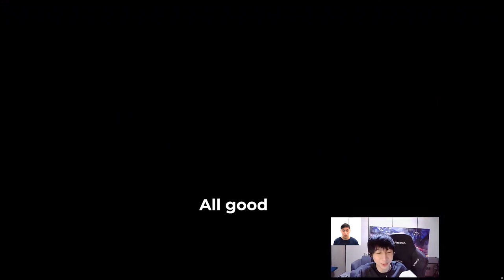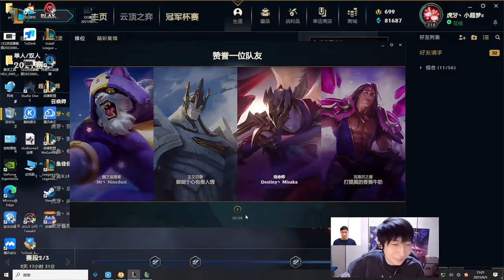THIS Rank 1 Chinese Top Laner is ABUSING KAYLE and THIS Kayle LoL Build (ENG SUB)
Welcome to CN VODS Inc.! We’re dedicated to all things Chinese League of Legends! If you're looking for the best Chinese LoL players, the latest updates on the Chinese super server, and exciting gameplay videos from the region, you've come to the right place!

Discover the thrilling world of Chinese LoL as we explore the LoL Chinese version. We bring you in-depth coverage of the Chinese LoL leaderboard and the Chinese LoL servers, showcasing skills and strategies of top Chinese players who dominate the rankings. From the competitive Chinese super server to regular Chinese servers, we keep you updated with all the action typically via a Chinese LoL video.

Join us as we follow the journeys of talented Chinese LoL streamers on the Chinese LoL super server. They provide entertaining and insightful content whilst showcasing their impressive skills. Dive into their exciting Chinese LoL stream and witness unique playstyles and top-notch gameplay. These guys have skills of a LoL Chinese pro, and are high on the Chinese LoL rankings, which is particularly impressive given how tough the China LoL ranked ladder is. The LoL China region as you can imagine is very competitive given the immense population. To be a cut above in the Chinese super server LoL ranking, let alone be the LoL Chinese super server rank 1 player needless to say is incredibly difficult.

Looking to enhance your own gameplay? We've got you covered with comprehensive guides on Chinese LoL builds and strategies. Learn from the best Chinese players, true China LoL legends as we break down their preferred builds, itemization choices, and playstyles. Stay updated on the Chinese LoL rankings and witness the intense competition between China and Korea. The LoL China vs Korea strength debate is always ongoing. Watch these players go head to head here on this channel.

Language won't be a barrier here! We have valuable resources for players looking to navigate the League of Legends Chinese language with the Chinese version of LoL. From Chinese translations to tips on how Chinese players of LoL effectively climb the rankings, we ensure that language is never a hindrance to your learning experience. If you need a LoL Chinese translator for a League of Legends Chinese Translation, this is it.

So, if you're passionate about League of Legends in China and how people there progress in the Chinese LoL server ranking, subscribe to our channel and join us on this exciting journey. Players are always looking to increase their LoL chinese super server ranking there especially with how big the streaming and eSports industry is there. Don't miss out on the epic battles, extraordinary plays, and captivating stories that unfold in the world of the League of Legends Chinese version.

Does kayle do magic damage? Yes + physical
What is kayle lol? Top/mid laner
What role is kayle lol? Top/mid
How to play kayle lol? Watch this vid
Why is kayle so weak? You are bad
Why is kayle so strong late game? Kit makes her progressively stronger
Kayle lol wiki. This is where you search up everything about Kayle
Lol kayle is ranged. After 6
Lol kayle ap or ad. Both. She has scalings on both
Lol kayle mid or top? Can be both
Lol best kayle build? Kraken, Rageblade, Wits End
What lane is kayle lol? Top/mid
Kayle lol lane? Top or mid lane
Is kayle good? If you're skilled
Kayle lol skills and Kayle lol abilities: Q: Radiant Blast W: Celestial Blessing E: Starfire Spellblade R: Divine Judgment
Kayle lol build? Kraken-Rageblade-Wits End
lol kayle ad build? Kraken Rageblade
lol kayle adc? No.
league of legends kayle ad build. See above
lol ap kayle. Viable, but not as good as AD
lol kayle buff? Yes, since Rageblade/Kayle are buffed
ap kayle build lol? Just go AD
kayle is broken lol? When XCM plays it
kayle lol combo. Q through minions-Auto-E
kayle lol champion? 450 champion
kayle carry lol? Can definitely carry
is kayle an adc? Yes, but not bot laner
lol kayle early game? Not bad if you're good
kayle lol guide? This is it
kayle lol gg? Not instantly
lol kayle gameplay. Here you are
lol kayle good? Yes, it can be
kayle lol items? Kraken Rageblade Wits End
kayle league of legends lane? Top or mid
lol kayle mains? Watch this vid
lol kayle mains reddit? I'll be posting here soon
kayle lol pro? XCM is as good as pros
kayle lol position? Top/mid
kayle lol play? Watch VOD
kayle lol runes? Tempo resolve
kayle lol reddit? 25k members
kayle lol role? Top/mid
lol kayle rageblade? Good
league of legends kayle reddit? Posting soon
league of legends kayle ranked? Strong
kayle lol top? Good
lol kayle top build? Go up
lol kayle top guide. Right here
lol kayle tips? Space better
lol transcended kayle? Good skin
lol kayle top lane? Yes good
kayle lol ugg? Good place for runes
kayle lol changes? Good
kayle lol rework? Items.
kayle lol build